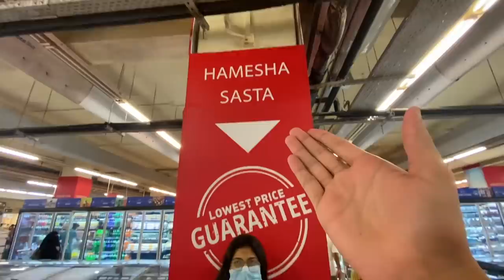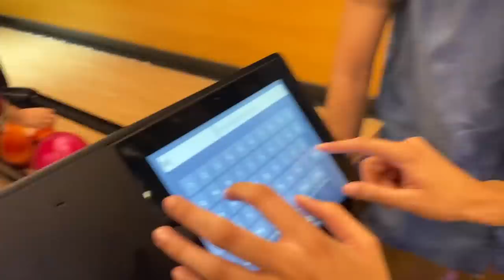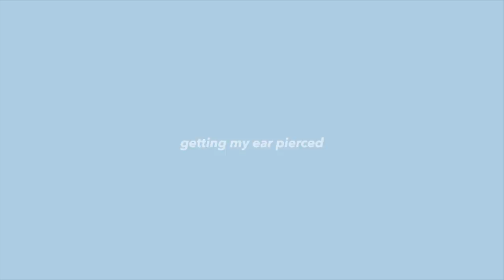SURPRISED HER IN KARACHI !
hello everyone, i went to Karachi after 14 years with nani on a small vacation. in which i surprised momina, irfan etc. part 2 COMING SOON in which i get a piercing hehe... karachi people i love you ❤️